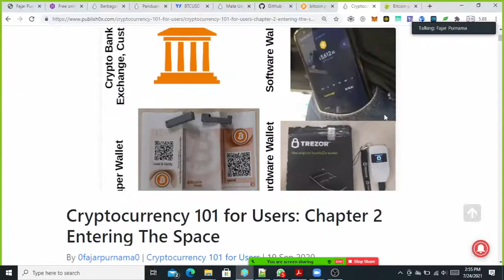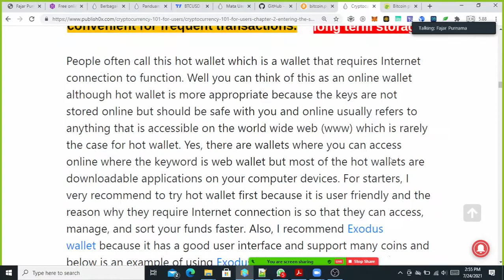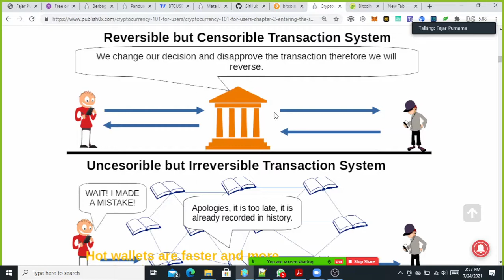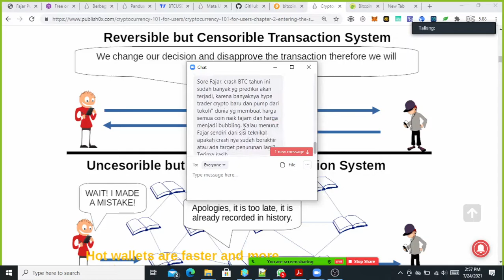Gimana Cara Menghindari Penipuan di Mata Uang Kripto? Q&A Seminar Upgrade Yuk PPI Harbin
Saya hanyalah pembicara dan ini rekaman saya sendiri. Jika tertarik dengan materi ini dapat dilihat di

00:00 Pertanyaan
00:45 Pikir dulu sebelum menyetor dana.
01:15 Ingat transaksi tidak bisa dibatalkan.
02:10 Intinya jika disuruh ngirim, hati-hati.
02:20 Alasan tidak bisa dibatalkan agar tidak bisa disensor.